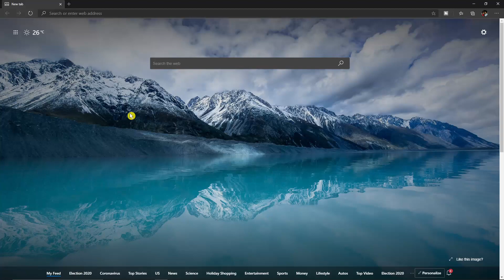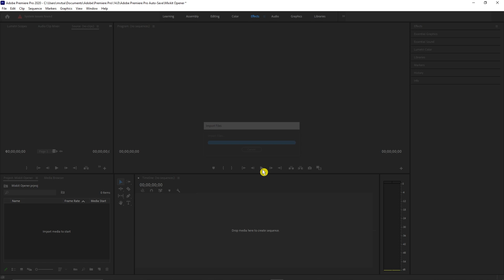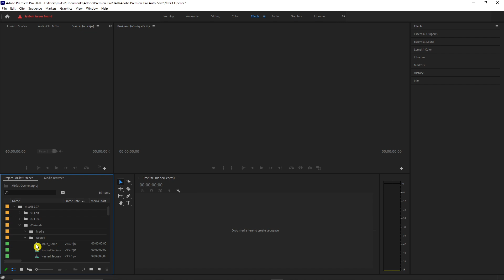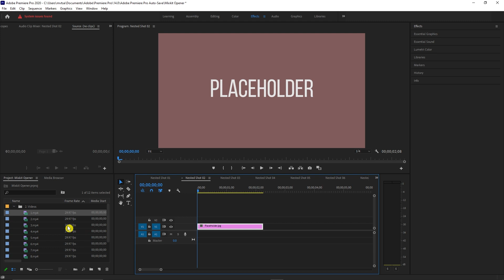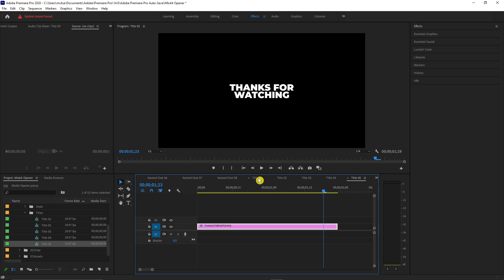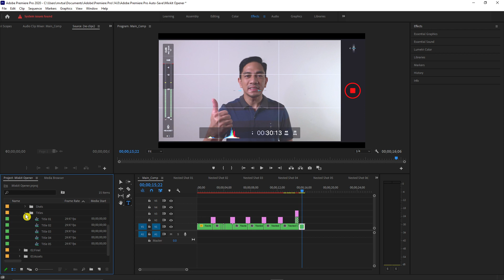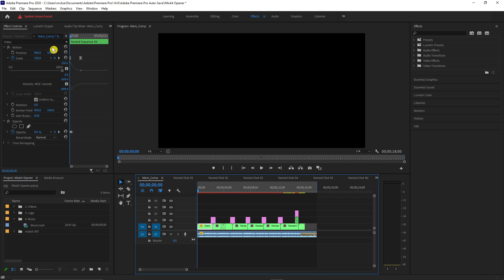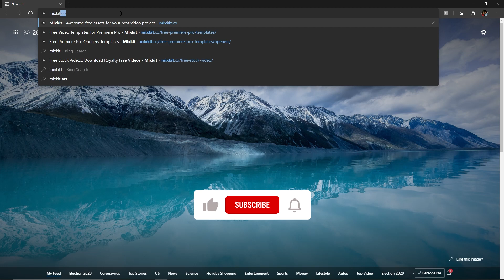How To Use Mixkit Openers In Premiere Pro | FREE Openers For Your Video Projects - Mixkit Part 3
Mixkit Openers Templates that you can use in Premiere Pro for your Video Projects and Youtube Videos.

mixkit.co

My Gears:
Canon EOS R6
Canon RF 24-105 F4 L Lens
Rode Videomic Go
Boya BY-MM1
ESDDI PLV-380
Pixel G1s RGB Led Light
Geekoto X25 Defender Tripod